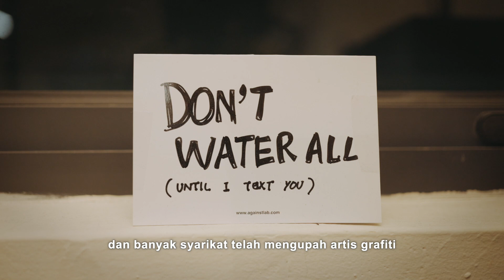Art for life with graffiti artist CLOAKWORK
It has not been easy for street artist over the past two years due to the Covid-19 pandemic and locked down for most countries.  If a street artist was not allowed to be on the street to create his art work for the whole year in 2020, what would happen to most graffiti artists?  We talked to local renowned graffiti artist CLOAKWORK and find out.